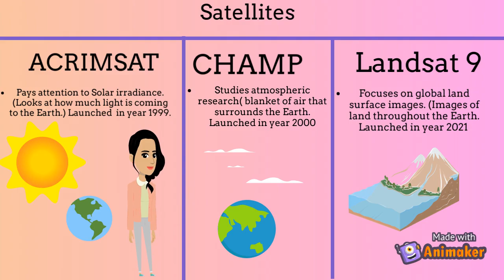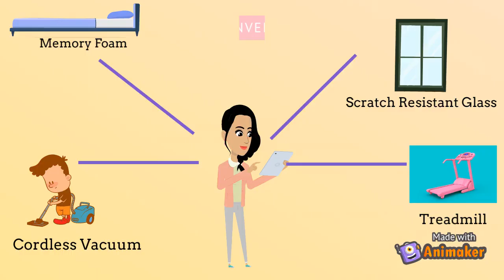NASA | Space organization | Videos for kids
HISTORY:  When humans were just starting to learn about the world beyond Earth, the Soviet Union(Russia), launched the Sputnik I satellite. This worried the United States, because, if the Soviet Union could launch a space satellite, then it could definitely be able to send nuclear missiles. NASA was created in response to the beginning of the space race on July 29,1958 . The Space Race was where The Soviet Union and the United states, competed to show su pee ree aw rity  in space flight. The main Nasa headquarter is located in Washington D.C. and Kennedy Space Center is the launchpad for all human space flight.

NASA TECH: Nasa has Earth Observing Systems. It is a series of artificial satellites missions. There are many scientific instruments placed in the Earth's Orbit, to observe the different geography of earth. Some satellites include, ACRIMSAT, CHAMP, and Landsat 9. The ACRIMSAT, which was launched in 1999 paid attention to the total solar irradiance (how much solar light is coming to the earth). CHAMP, a satellite launched in the year 2000, for atmospheric research( Blanket of air that surrounds the earth). Finally, the Landsat 9, launched in 2021 studies global land surface images( Images of the land throughout the earth). Nasa also has the heliophysics research program, where it finds out about the sun and solar system connection( How is the sun affecting the earth's atmosphere and solar system? Robotic space crafts are also one the technologies being used at NASA. Various researches take place here like the famous Big Bang.

SPACE MISSIONS: One of NASA’s most famous missions were the Apollo missions. Especially the Apollo 11 mission, which was launched on May 25,1961, with America's president being John F. Kennedy. The objective of the mission was to send the first manned- spacecraft to the moon and a successful return to Earth. Astronaut Neil Armstrong, Buzz(Edwin) Aldrin, and Micheal Collins, were sent to get samples of the moon's surface, and also take as many photographs of the moon's surface as possible. Apollo 11 spent more than 21 hours on the moon.  They took nearly 50 pounds of rock and soil samples. The mission was rough, a leaking propellant made flight controls fail, they got unexpected 1202 alarms( meaning that something is going wrong), Low fuel, and a broken switch, and stormy weather. However, this did not stop the mission from being a successful mission.  Mission Accomplished. Neil Armstrong, the first man to walk on the moon, is famously quoted with, “ That's one small step for a man. One giant leap for mankind.” When landing back, the Apollo 11 splashed into the Pacific ocean on July 24, 1961. They were immediately recovered and put in quarantine on a ship from where they were flown to the Manned SpaceCraft Centre in Houston. There they were quarantined for twenty one days and got medical checkups. The samples that were collected were sent for analysis. This was a time that would mark the beginning of space exploration, and the end of the space race with the United States winning. This was one of NASA’s biggest accomplishments, in the space industry.

FUTURE PLANS: NASA is still working toward many goals like Mars exploration, And under Artemis it will study the moon. They are also sending not just a rover, but the first helicopter in space, to mars. Obviously, no human will be there.This will be the last rover being sent to Mars. Nasa is also working on making more quiet machines, along with sending a woman and a man of color to the moon by 2025.

Educational videos for kids. Learn in a fun way